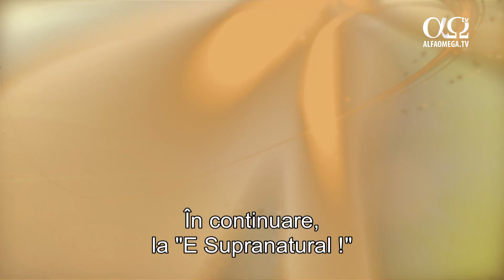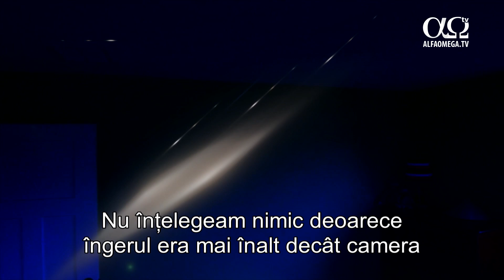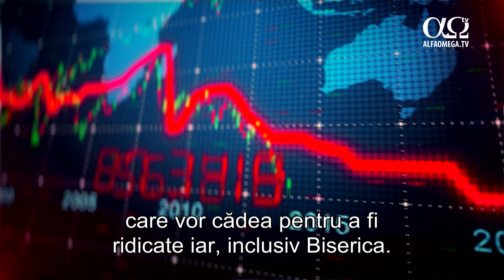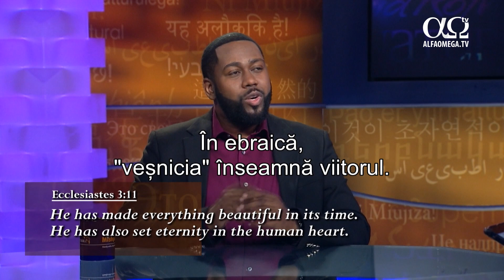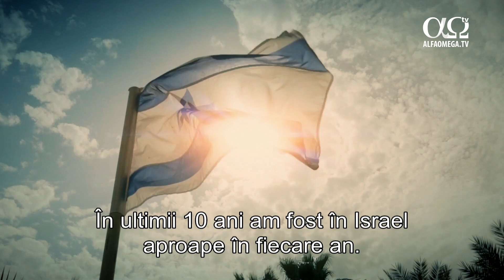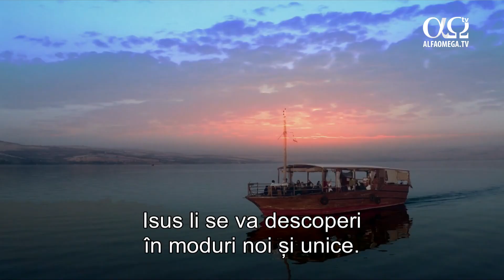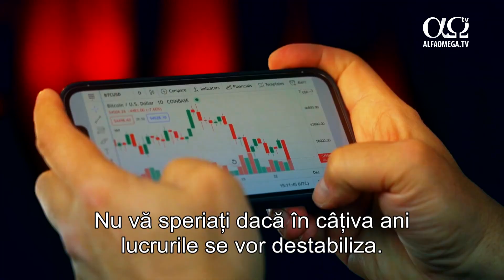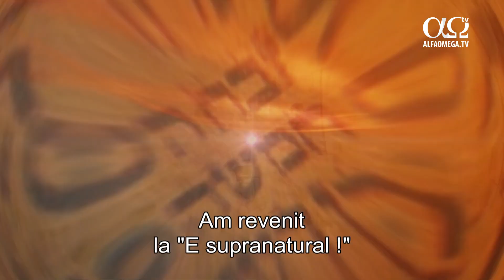L-a acceptat pe Mesia la vârsta de șapte ani | „E supranatural”, episodul 141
Joshua Giles, adevărat profet, cu patru ani înainte de COVID, a prezis că vom fi atacați de un virus necunoscut. Acum i s-a arătat că va avea loc o resetare la nivel mondial în toate domeniile vieții.
Seria prezintă investigații și reportaje despre oameni care au experimentat vindecări miraculoase, minuni, și au avut parte de întâlniri personale cu Dumnezeu.